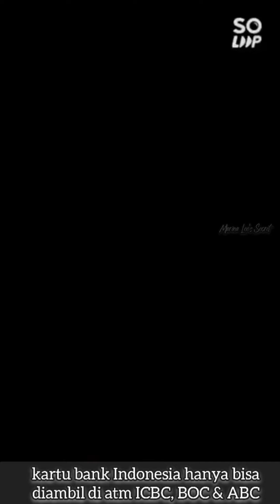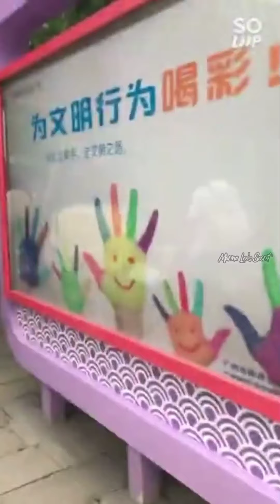儿童公园 ｜ JALAN-JALAN KE CHILDREN PARK SEBELUM COVID GELOMBANG KEDUA MENYERANG GUANGZHOU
Halo semuanya, selamat datang di channel @Marinaleedichina . Video ini saya sama Neo jalan-jalan di children Park pas sebelum covid kedua menyerang Guangzhou lagi bulan april 2021 yang lalu.

Terimakasih